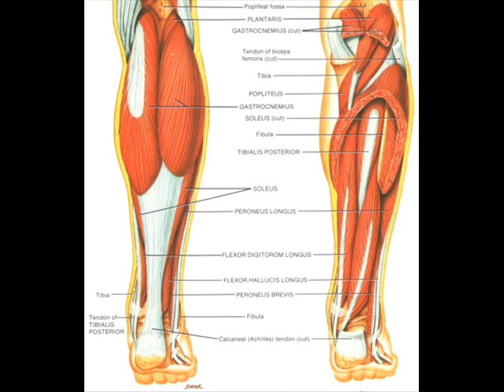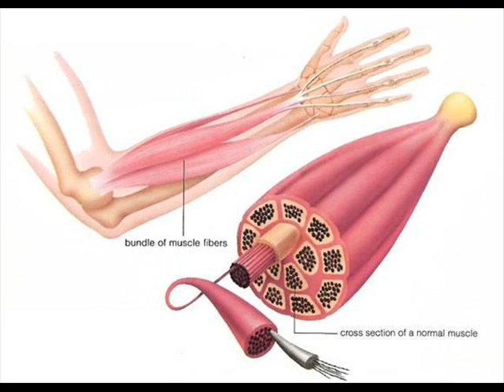RAMZAN FASTING 9 , MUSCLE CRAMPS